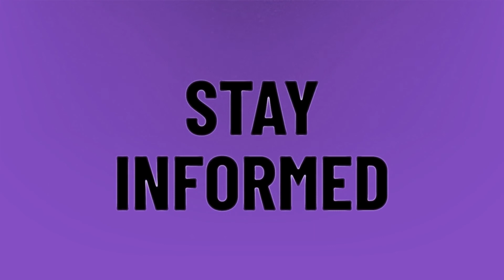Can you watch ABC on Amazon Prime?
2020 Oscars • Can you watch ABC on Amazon Prime?